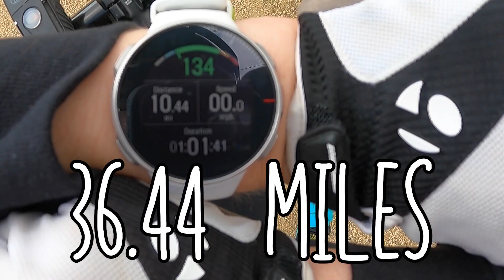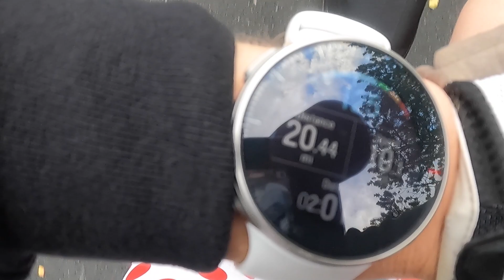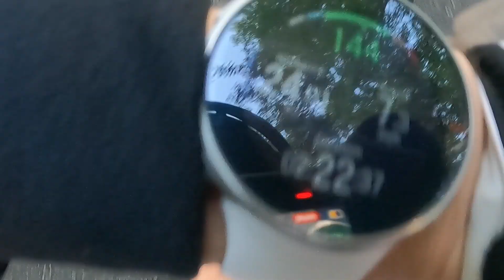CAN MY LEGS HANDLE IT??: Biking 50 Miles in One Day...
Today I decided to ride my bike 50 miles as a fitness challenge. It was hard, it was raining, it was cold and wet, my battery died, my legs felt like they where going to fall off. Did I make the actual 50 miles? Or did I chicken out and call Mike to some get me?? All I can say is my legs took forever to recover LOL!!

- POPULAR CONTENT!! -

* WHAT A YOUTUBER SPENDS IN A DAY! *

*all opinions are my own and everything has been purchased with my own money*